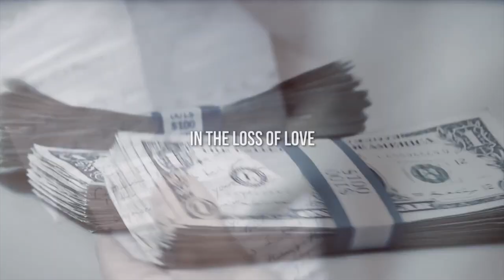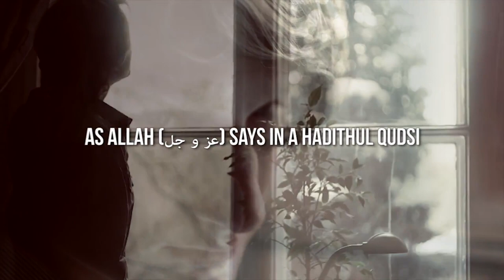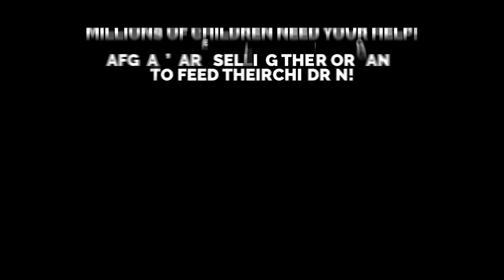3 REASONS ALLAH IS TESTING YOU RIGHT NOW!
3 REASONS ALLAH IS TESTING YOU RIGHT NOW!